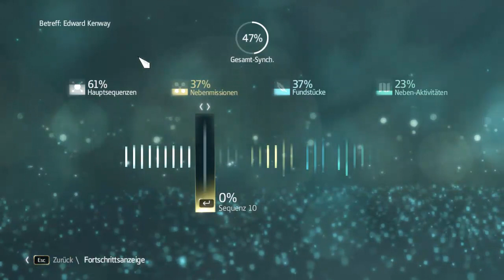Let's Play Assassins Creed 4 - Black Flag [HD][German] 106 - Insel der Alten